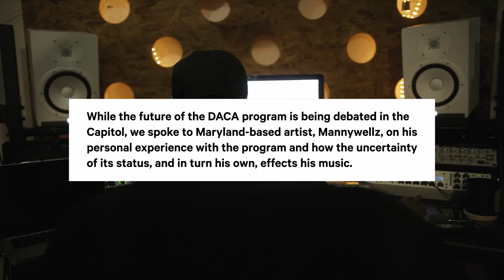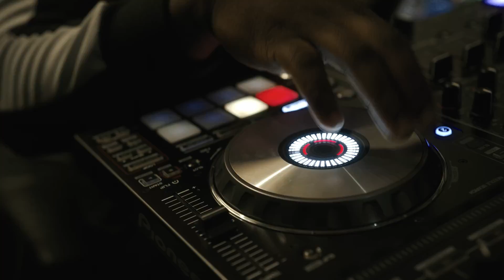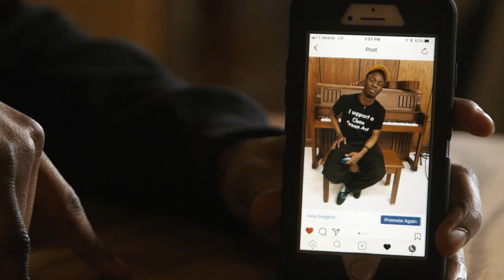Mannywellz is a Dreamer. This is His Final DACA Plea.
"As an artist my mission is to inspire.  To spread love, real authentic love." - Mannywellz

On February 15, 2018 Senate Majority Leader Mitch McConnell allowed debate on possible resolutions for the people covered by the Deferred Action for Childhood Arrivals program, which includes about 700,000 dreamers who face uncertainty about their deportation protections. Trump has said he would rescind those protections in early March, putting pressure on Congress to come up with a permanent solution. Each and every one of those possible fixes came up short.

Director / Editor: Tom Mishra
Director of Photography: Tony Yoon
Writer: Sarah Midkiff
GFX : Will Benitez
Sound: Jake Vicious